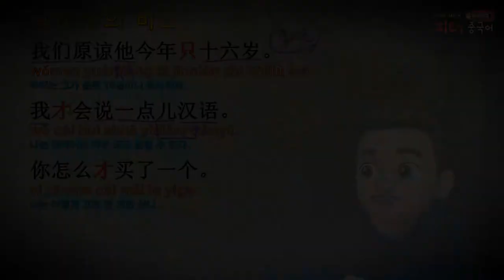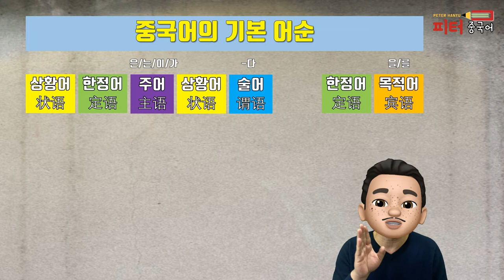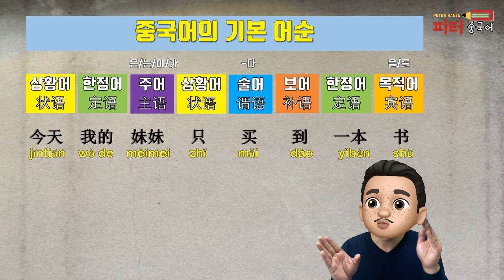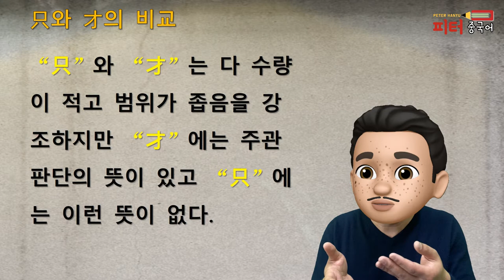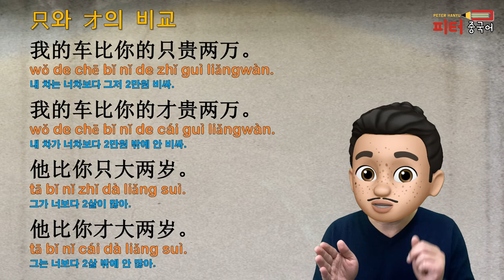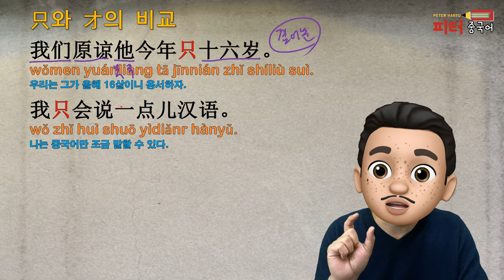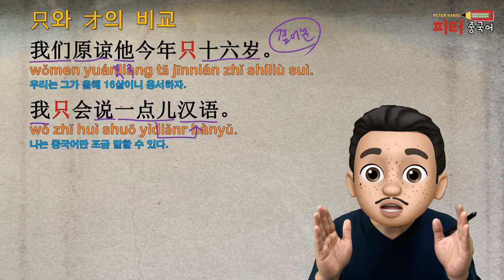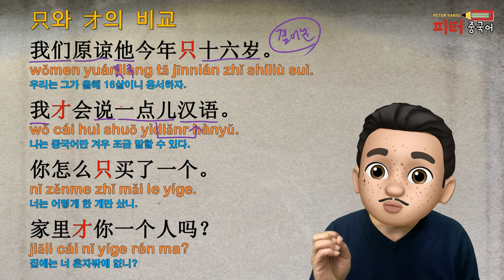중국어 회화: 범위부사 只와才의 느낌적 비교/ 기초 중국어문법/ 중국어문법 총정리/중국어문법기초/ 只와才비교